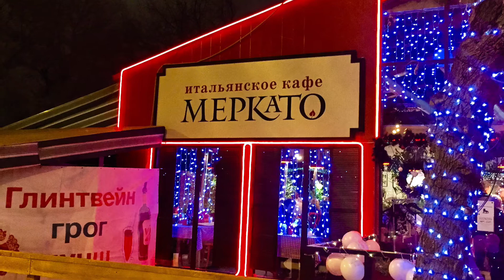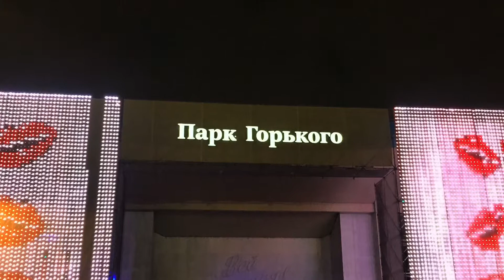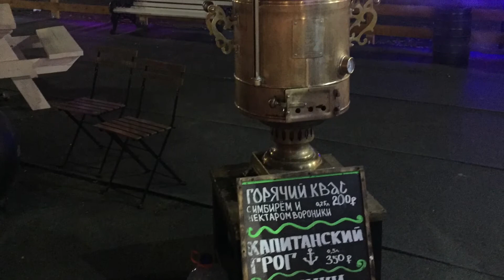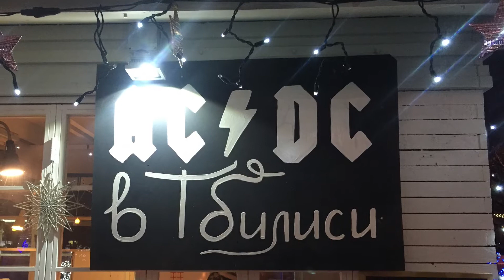Парк Горького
Каток